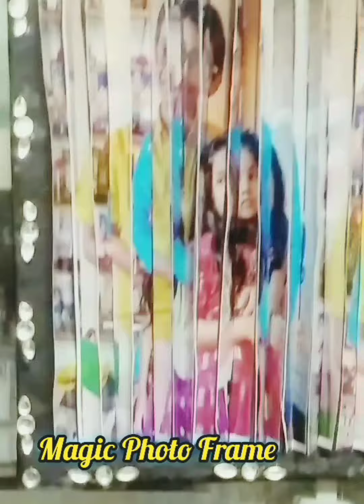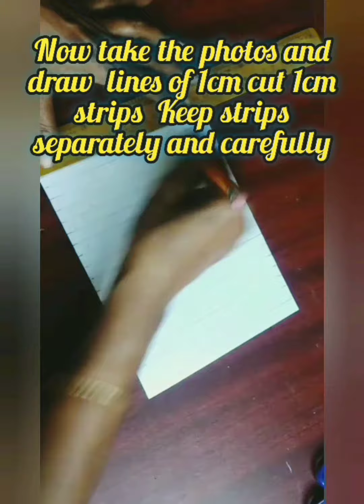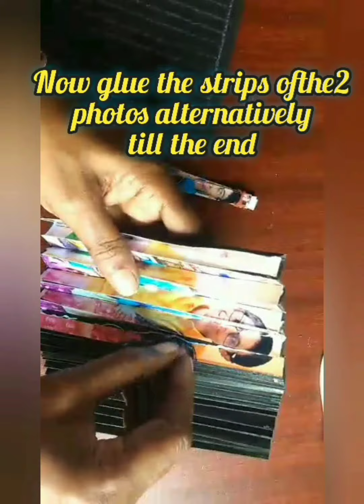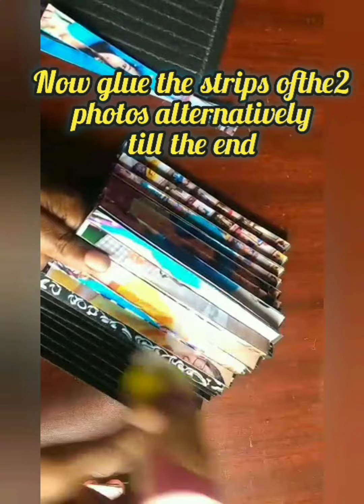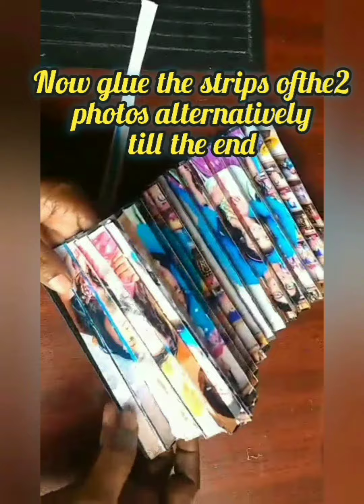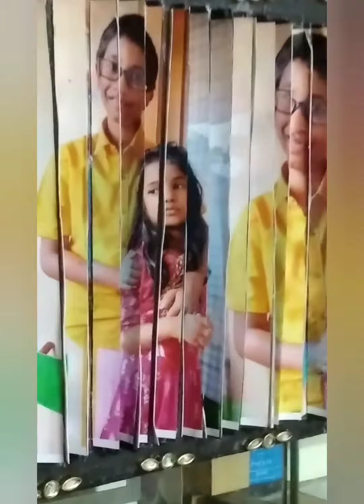Magic Photo Frame - Illusion Photo Frame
Materials needed:
Black Card sheet Paper
Cardboard
2 Photos of size 20 X 15 cm
Hot Glue gun
Scissors
Cutter
Kundan stones for decoration